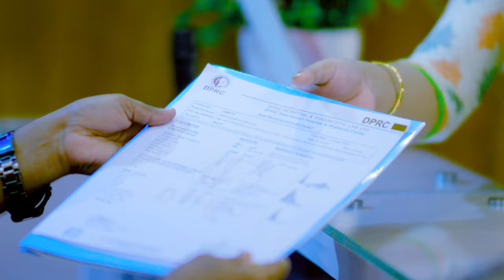বাত ব্যথা প্যারালাইসিস ও আর্থ্রাইটিসের একটি নির্ভরযোগ্য প্রতিষ্ঠান। Hospital For Pain Paralysis